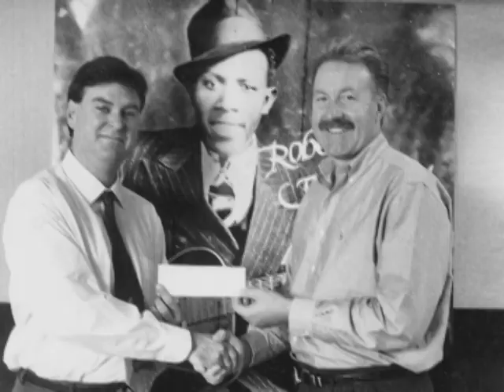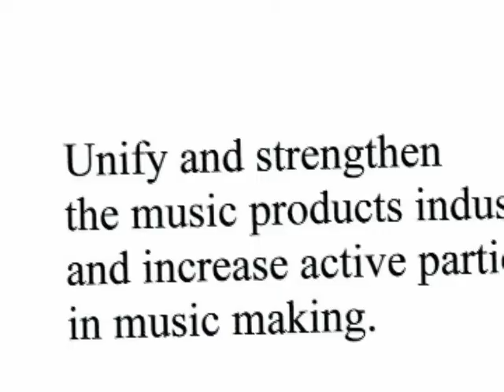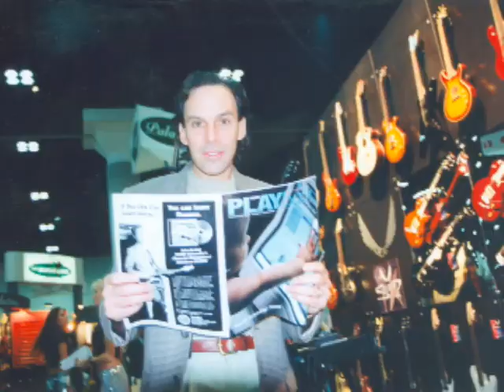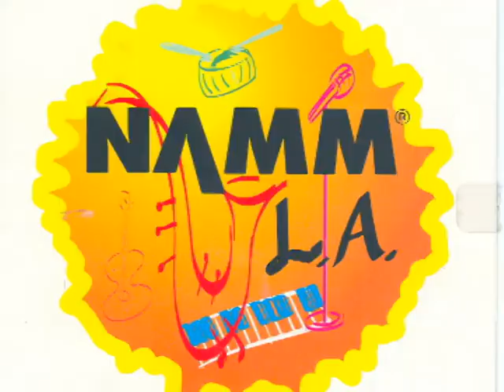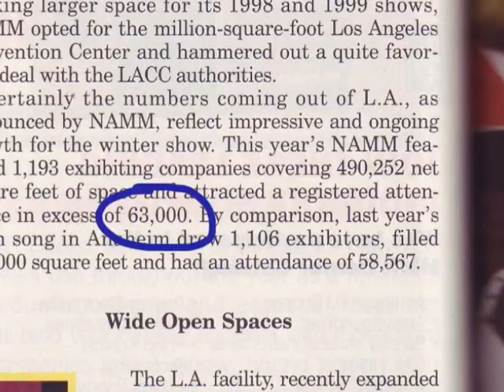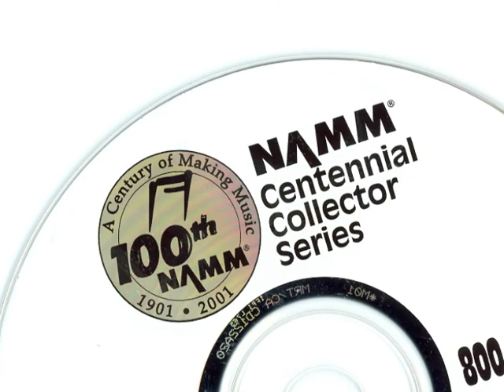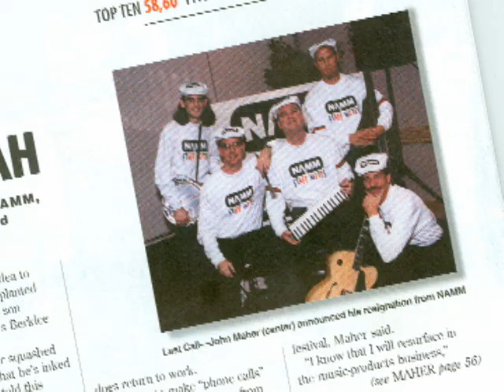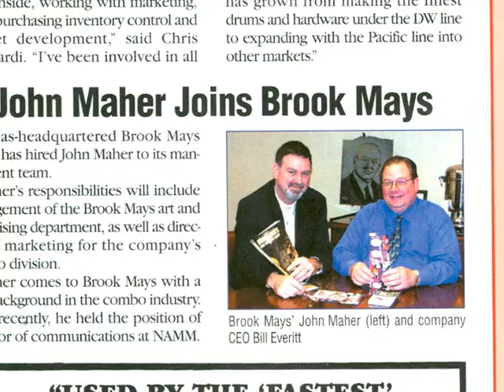Maher's NAMM Days - NAMM Stories - NAMM Shows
Navigating change with NAMM's move to LA, to a new building, and to cyber space.